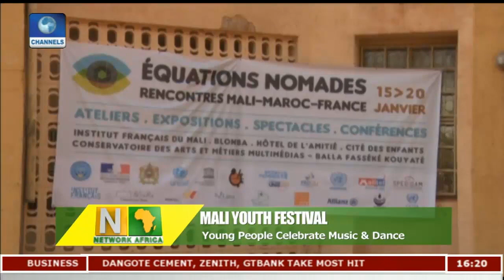Kenya Builds Its First Satellite |Network Africa